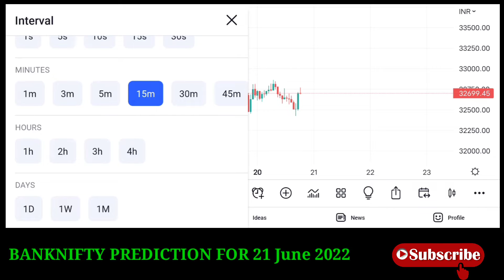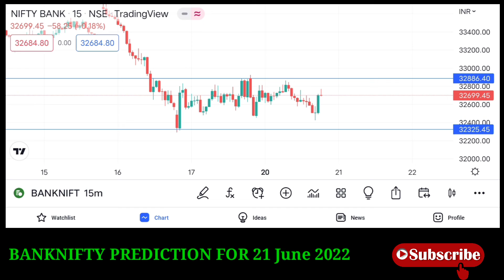Banknifty Market Prediction For 21 June 2022 | Banknifty levels for intraday | कल market पैसा ही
Market Analysis for 21 June | banknifty levels for intraday | Intraday Stocks options trading

21 june market analysis
21 june banknifty analysis
banknifty analysis
today market analysis bank nifty live
today market analysis bank nifty
bank nifty tips intraday
nifty tips intraday
candle analysis
banknifty tips intraday
market analysis banknifty
market analysis nifty
market analysis tomorrow